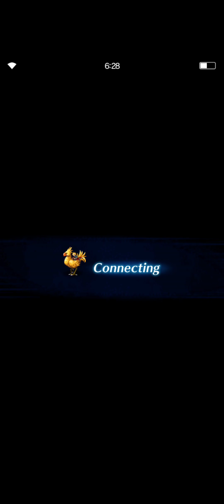Scorn of Genies - all missions with King Behemy and Beatrix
King Behemy
Beatrix
Relm
Ibarra
friend Ibarra

Behemy keeps up cover, physical mitigation and elemental resists for relm.  Messed up turn 5, should have shifted to base form to reapply elemental resists.

Relm kept up killers, and boosts with passive provoke for the elemental damage.

Beatrix did aoe 80% breaks and 75% general mitigation.

Ibarra was pure damage.

No item restrictions so this was one of the rare times they could be useful.